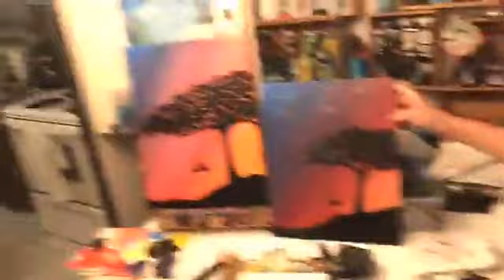Cours de peinture débutant, pour tous.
Cours de peinture débutant pour tous, donné le 4 aout 2020, via Facebook live. Ce cours a été donné gratuitement et il est disponible pour tous... pour quiconque veux essayer un processus créatif. Amusez vous.